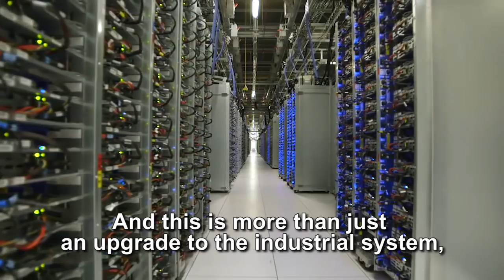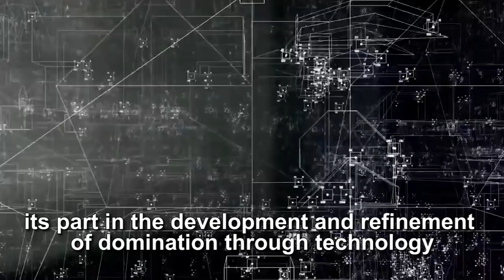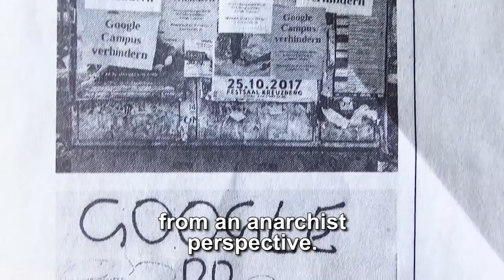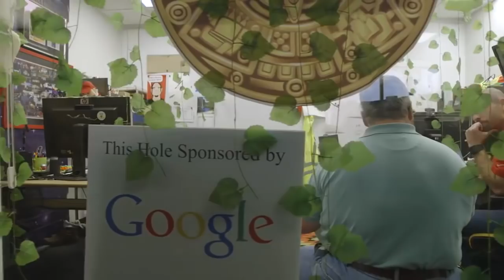Against the Google Campus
In Berlin, people have been opposing the new Google campus. Not only will this project contribute to gentrification and the start-up-ification of the city, but it will also allow Google to grow its empire of technological domination. See more in our last episode of Trouble: Defend the Block, or go to fuckoffgoogle.de for more info about the project.

You can also find an interesting anarchist proposal on fighting the Google Campus in Berlin on the Anarchist library at